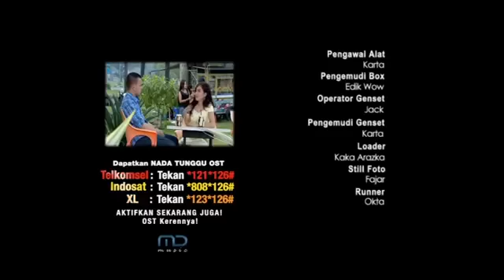FTV Rosiana Dewi & Riza Shahab Cintaku Tak Seindah FTV